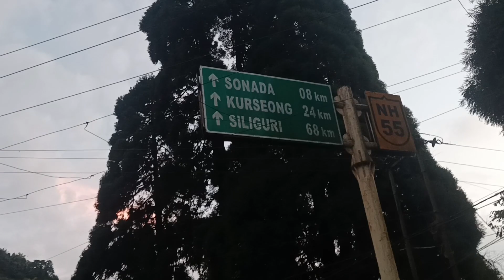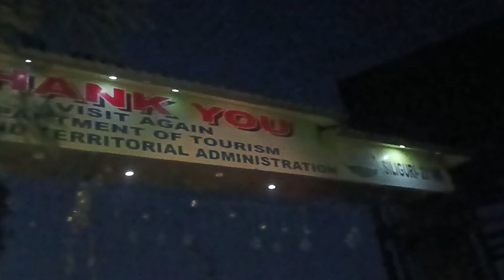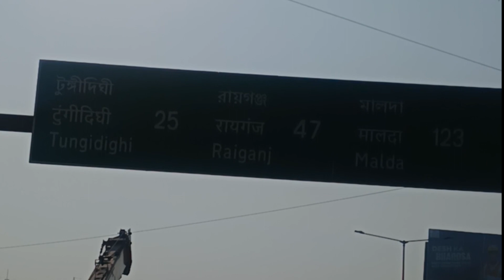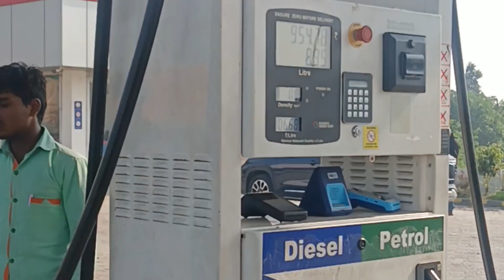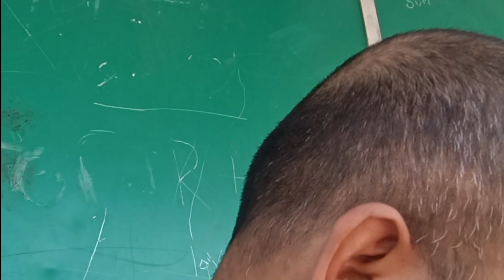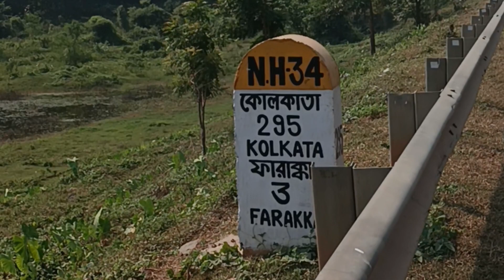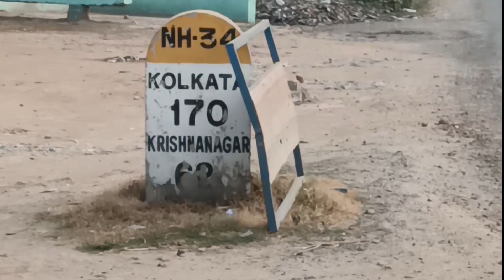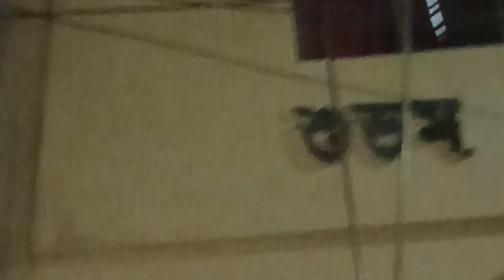Darjeeling to kolkata|solo|NS200|after Dasai2023